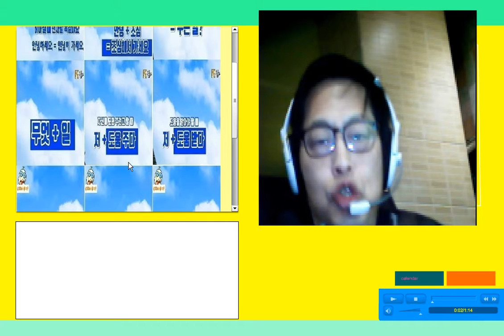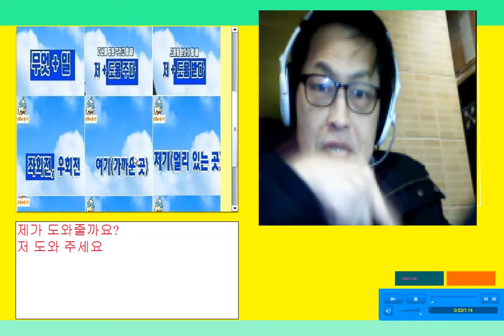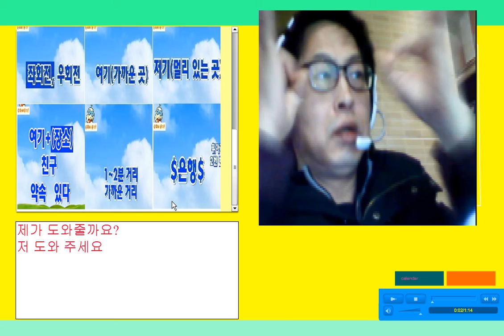수화문장12개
*리소스를 구합니다. signlang폴더에 넣은 460(가로)900(세로)픽셀의 이미지를 넣으시면 됩니다. 파일명은 기존의 것 그대로 넣으시되 달력의 1일짜가 basic1.jpeg가 됩니다. Seeking resources!!! Submitted resouces are compensated. Put a note your bank account in google drive as a text. You can put an image of 460 (horizontal) and 900 (vertical) pixels in the signlang folder. Put the file name as it is, but the date of the calendar will be basic1.jpeg.